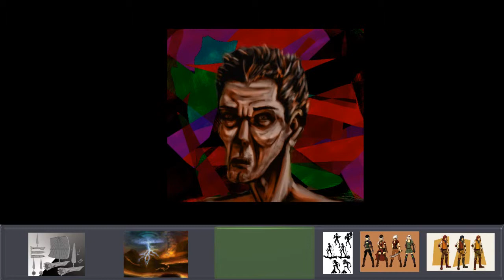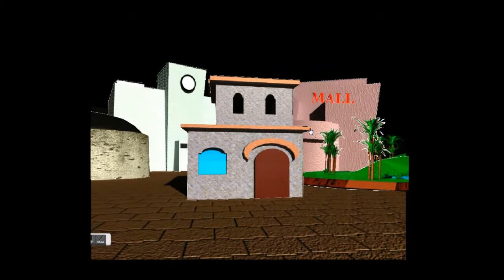Diamante - Internship DemoReel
A DemoReel of a student in iACADEMY, taking the course of Bachelor of Science in Animation, for internship.